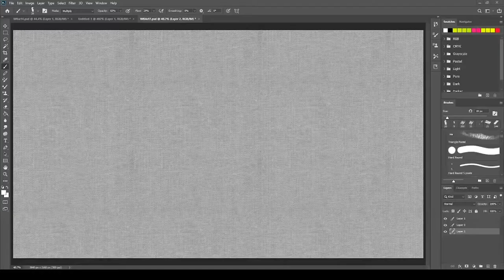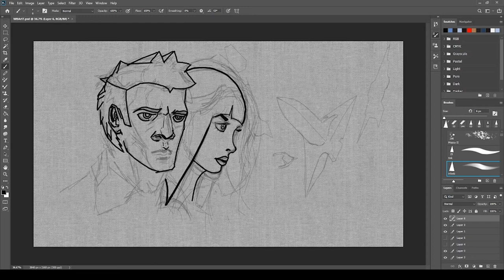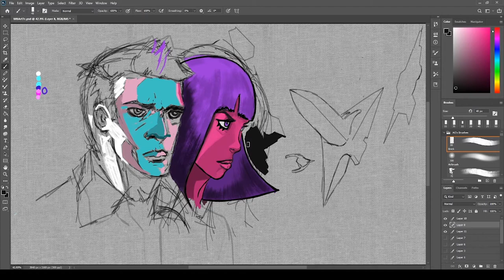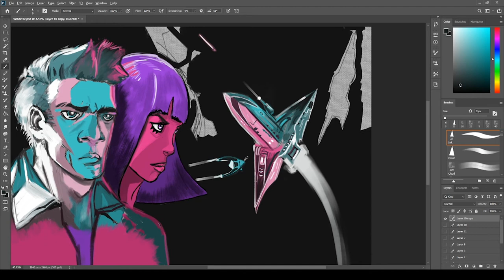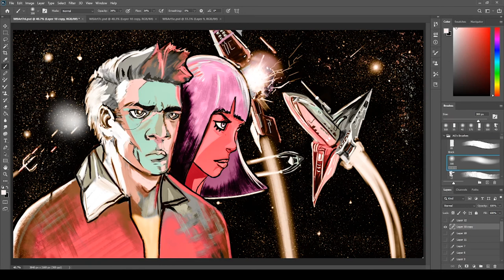Photoshop Painting Process : Spectrum Comic Study & Crash Magazine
This is my photoshop painting process of a comic called Spectrum and its cover art.  This was mashed together with the cover from Crash Magazine May 1986 cover done by Oliver Frey.

To use this track in a video or stream, please put the following in your description: CHRISRGMFB - Grid Run @

Please refer to the artist's official pages for more info on the publishing license used for this music.